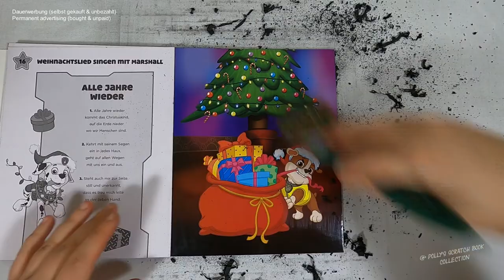Rubble verteilt Geschenke unter dem Baum - Paw Patrol™ (Speedrun) I Relaxing I scratch painting